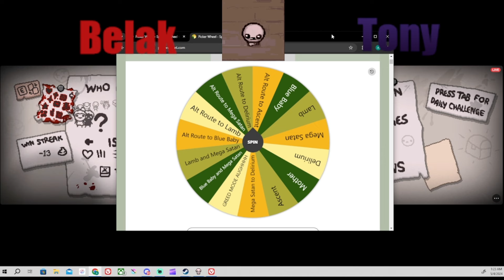Losing a Race with GODHEAD Because of a LIE?? Picker (The Binding of Isaac Picker Wheel Race)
In this episode, we learn that you can NOT go to Mausoleum if you want to do the Ascent, making me lose GODHEAD RUN.
Comment for discord link if you would like to play this series with me!